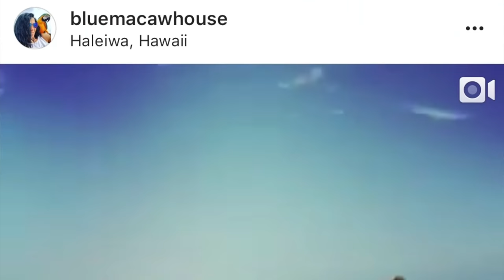Stunning Freeflight Footage From The SALT FLATS!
Sunshine (2 yr old blue and gold macaw) + Jinx (9 year old blue throat macaw) free flying with their humans (Claudia + Jamieleigh) at the Salt Flats in Utah!